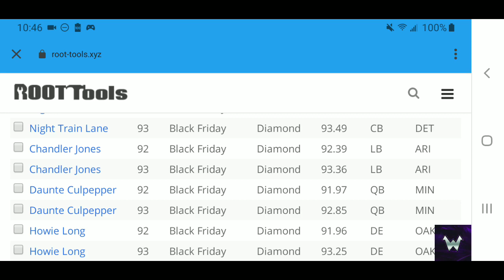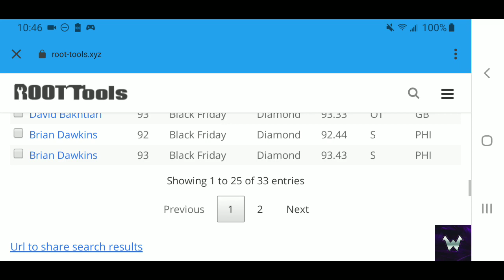GET FREE 92 MASTERS! GET STAMINA IN THESE WAYS FOR FREE! + BLACK FRIDAY LEAKS! MADDEN MOBILE 20!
Today I show off some leaked Black Friday masters, ways on how to get more free stamina to get the 92 free masters and more!

Webty00 Hack glitch madden mobile - if you read this comment WENDYS